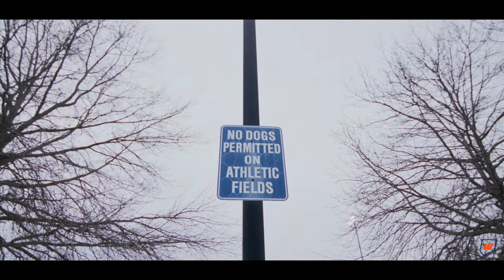WestConn Lacrosse vs. Eastern Connecticut State University | 2023 (College Lacrosse)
WestConn Colonials Men's Lacrosse versus Eastern Connecticut State University 2023 game highlights.

Camera: Keith Purdie
Edited by Keith Purdie

Western Connecticut State University Men's Lacrosse team.

Now offering in-state tuition for all NY, NJ & CT residents.

181 White St. Danbury, CT (Midtown Campus)
43 Lake Ave. Extension, Danbury, CT (Westside Campus)